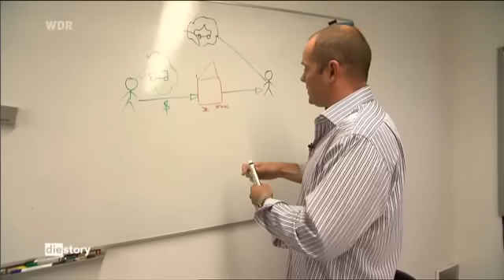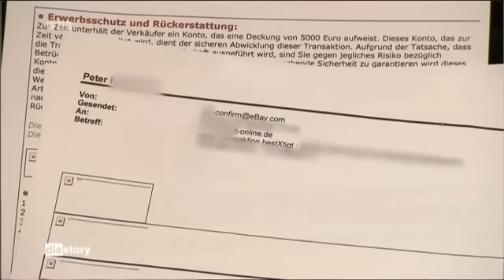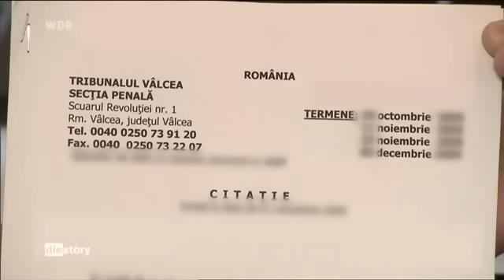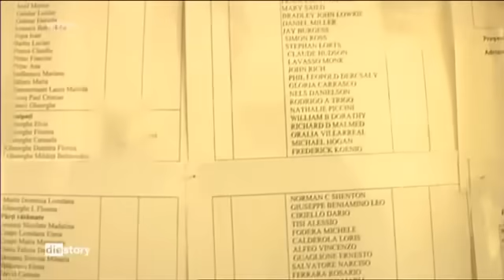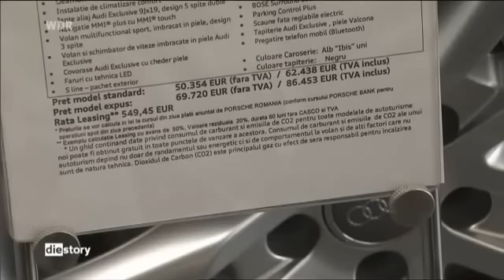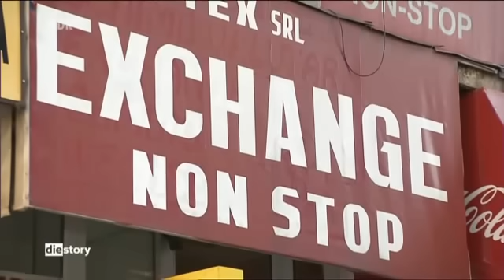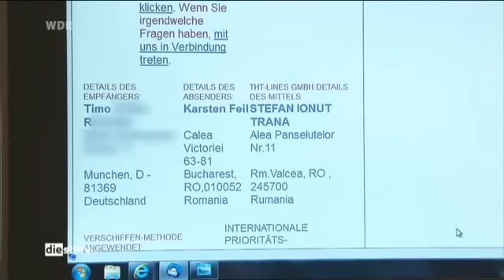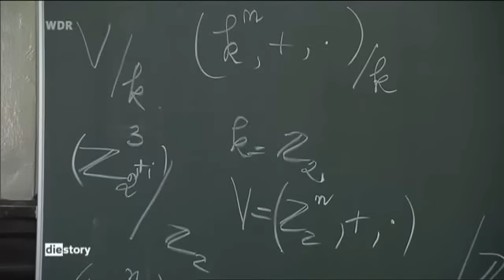Abgezockt im Internet Eine Kleinstadt voller Krimineller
"Hackerville", so heißt Ramnicu Valcea in Rumänien in der Szenesprache. Der Ort ist reich und vor allem berüchtigt geworden durch Internetkriminalität. Wer schon mal bei eBay auf einen Shop-Betrüger hereingefallen ist, hat gute Chancen ihn hier zu finden. Dieser Ort gehörte bisher zu den 5 bekanntesten Gegenden weltweit für eine bestimmte Form der Internetkriminalität.